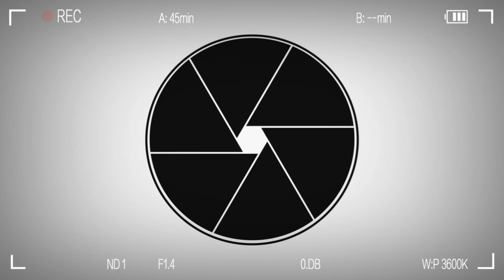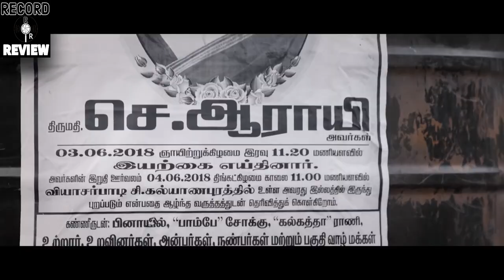Parole (பரோல்) - MOVIE 🍿 REVIEW | Record Review | Tamil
This Video Explains the Review & Rating of the Tamil movie - parole (பரோல்) in Tamil

Directed & Cinematography by Dwarakh Raja & Loganathan Srinivasan

Cast - RS Karthik, Linga, Vinodhini, Janaki Suresh, etc.,

Movie Release date:- 11/11/2022

We Connect On:-